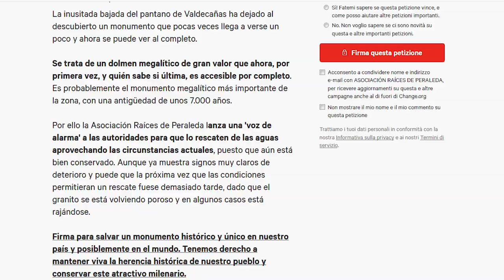Riemerge dopo 60 anni la "Stonehenge di Spagna" sommersa da Franco | Insider Italiano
Uno dei tesori archeologici più grandi e spettacolari della Spagna è rimasto sommerso per circa 60 anni. Ora il caldo e la siccità degli ultimi mesi lo hanno riportato alla luce come testimoniano le foto satellitari diffuse dalla Nasa. Sono i Dolmen di Guadalperal, conosciuti  come la "Stonehenge spagnola". Il video